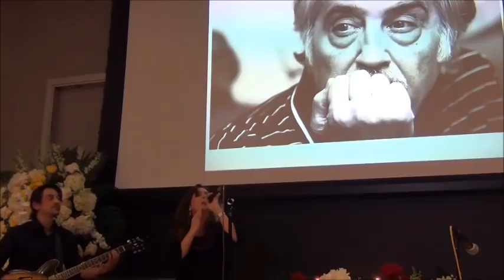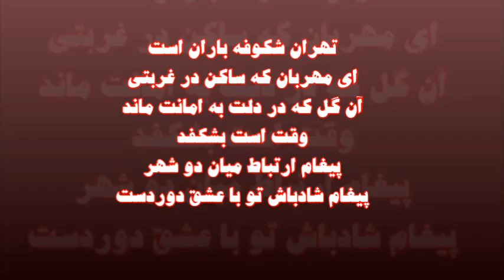سخنرانی شهرزاد سپانلو به یاد پدر و خواندن ترانه میرداماد در دانشگاه یو سی ال ای لس آنجلس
Speech and performance by Shahrzad Sepanlou The memorial of Muhammad Ali Sepanlou
UCLA UNIVERSITY May30,2015- Los Angeles
Mohammad-Ali Sepanlou (November 20, 1940 – May 11, 2015) was an Iranian poet and literary critic.
Born in Tehran, he has been a co-founder, a member of the executive board, and editor of the journal of the Writers' Association of Iran, in which capacity has opposed both the former regime of Shah Mohammad Reza Pahlavi and the government of the Islamic Republic of Iran, speaking out against censorship.
Sepanlou received his diploma from Dar ul-Funun high school. He graduated from Tehran University's Faculty of Law in 1963. He is the father of singer Shahrzad Sepanlou. He died in Tehran in 2015.

. برنامه یادبود محمد علی سپانلو روز شنبه 30 می با همکاری کوشندگان فرهنگی و اجتماعی و دانشگاه یو سی ال ای و به همت خانواده محمد علی سپانلو با حضور تعداد قابل توجهی از دوستان و آشنایان سپانلو و علاقمندان به فرهنگ و هنر ایران برگزار شد.در این برنامه تعدادی از دوستان قدیمی سپانلو به بیان خاطرات خود درباره سپانلو پرداختند و تعدادی از شاعران نیز به شعرخوانی پرداختند. همچنین شهرزاد سپانلو دختر شاعر دقایقی درباره پدرش صحبت کرد و شعر بلوار میرداماد را برای حاضرین در برنامه اجرا کرد.